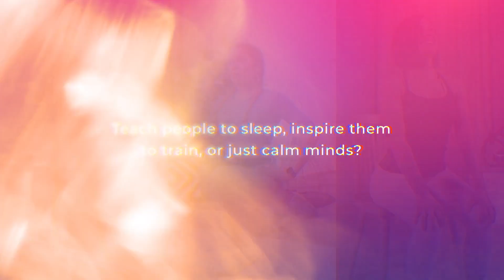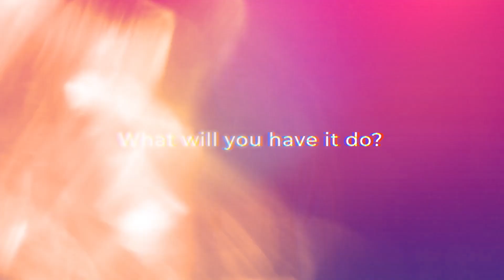LAUNCH VIDEO | FITTER STOCK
Empower your audience with premium wellness content! Introducing Fitter Stock's cutting-edge e-commerce Platform, providing instant access to fitness & wellness white-label content.